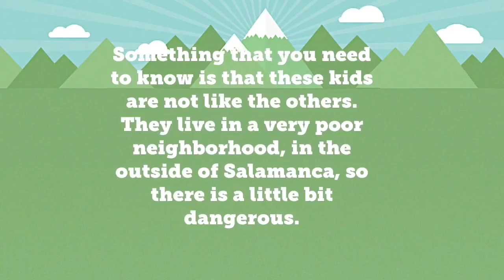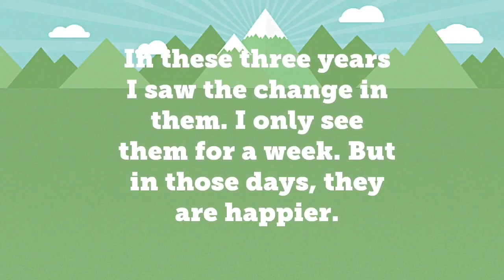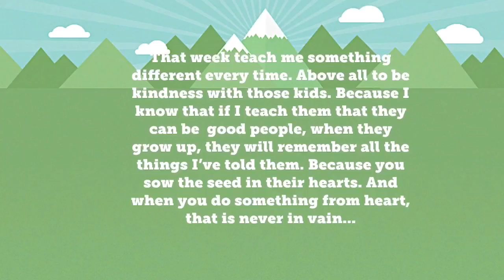A Story of Kindness: Barlovento's Summer Camp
This is my English protect about a story of kindness, hope you enjoy it.